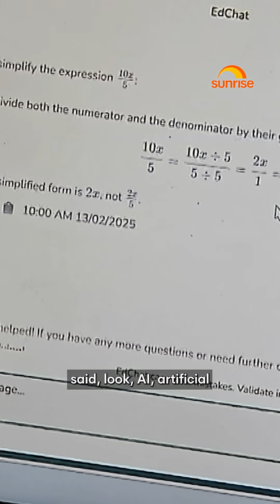Students able to use AI chatbot in classroom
From today, students in South Australia will have access to a new artificial intelligence software called EdChat, designed to help them with their studies.

WATCH SUNRISE FOR MORE | @7plus ☀️